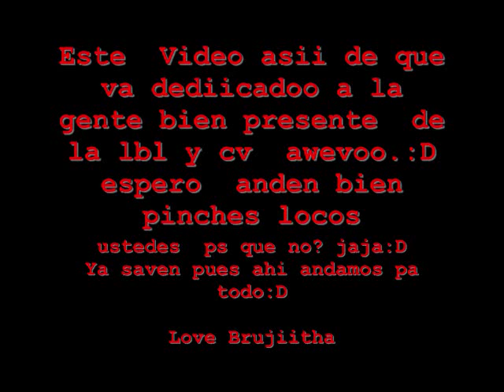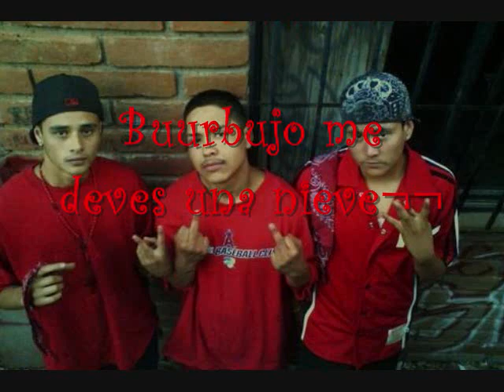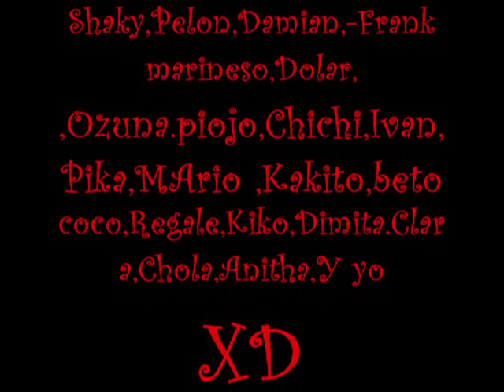LbL cananea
mmm este video  me gusta porque salen personas a las cuales  io aprecioo muchoo...(L) y asii espero esten de lo mejor y asii  okei? cuiidense mucho sle?
espero les gusten y comenten...(L
bye bye